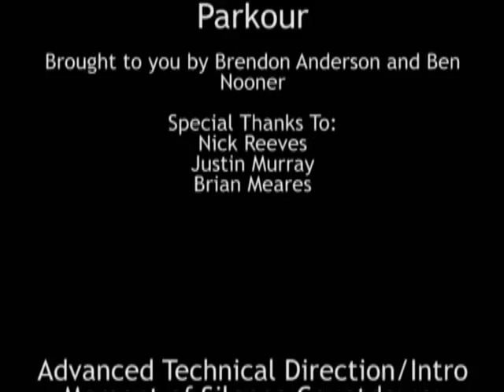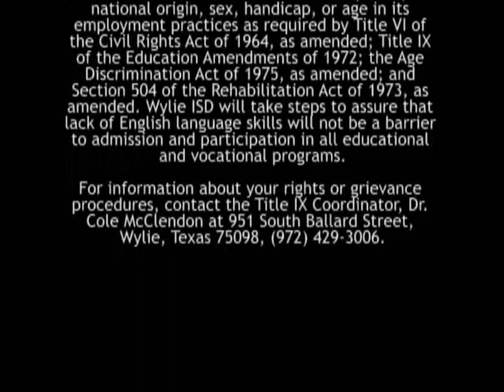iPATCH - Weekly Broadcast - March 25, 2011